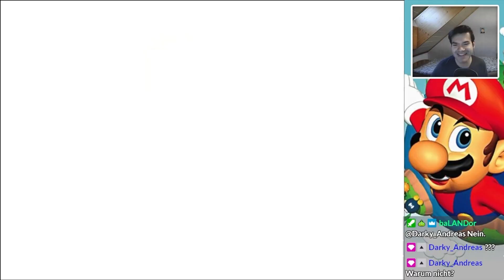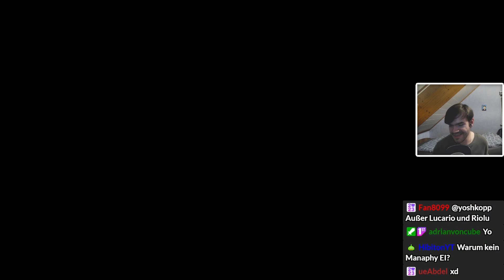Best Of und Highlights aus meinen Streams! | Veero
Heute gibt es mal ein komplett anderes Video! Wie ihr vielleicht wisst, streame ich relativ regelmäßig auf Twitch und heute dachte ich mir, dass ich einige lustige Momente aus den verschiedensten Streamprojekten mal zusammenschneiden könnte. Viel Spaß beim Zugucken, wie immer freue ich mich auf eure Kommentare! Ein Like auf das Video, wenn es euch gefällt, wäre auch sehr lieb! :)

♥Livestreams♥
(Der Server meines eigenen Spiels, Legend of the Spirits)
Legend of the Spirits ist mein eigenes Spiel. Für mehr Informationen, besucht den Twitter-Account (Link weiter unten) oder den Discord-Server.
♥Social Media Stuff ♥
Videoquellen:
- Alle möglichen Streams von mir, einige davon sind auch schon auf meinem Archiv-Kanal hochgeladen. Da wird nach und nach mehr hochgeladen.
★Best of von Veero★ (2024)